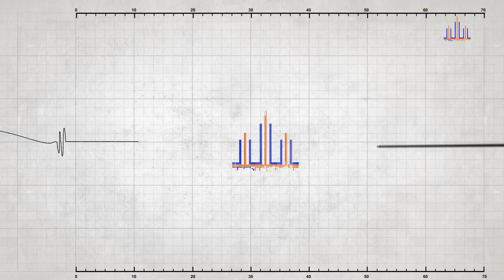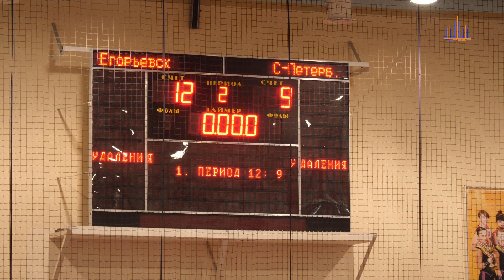Спортивная программа "Пульс". Открытое Первенство г.о. Егорьевск по гандболу. (Выпуск от 05.10.2019)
На игровом поле ДС "Егорьевск" встретились гандболистки 2007 года рождения СШ "Лидер" и  сборная Санкт-Петербурга.